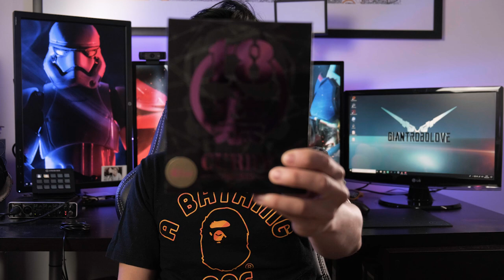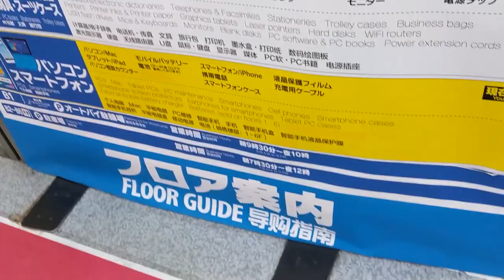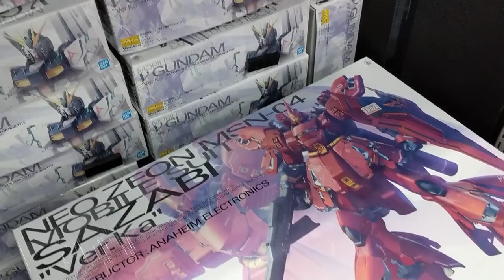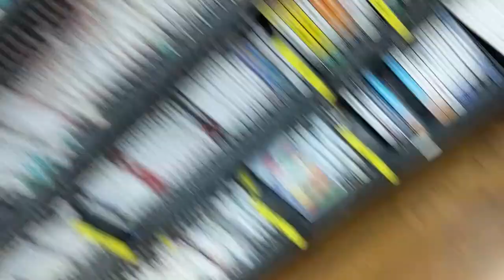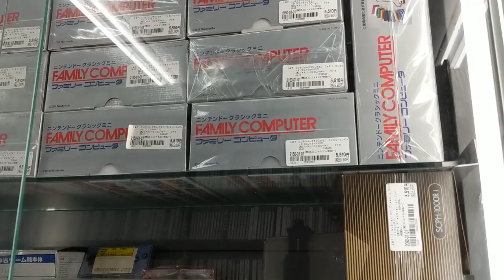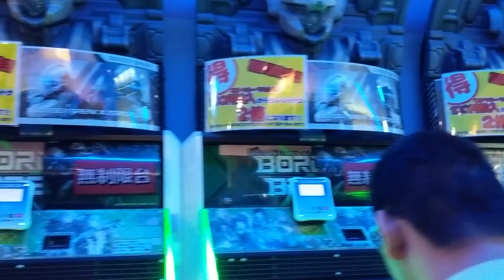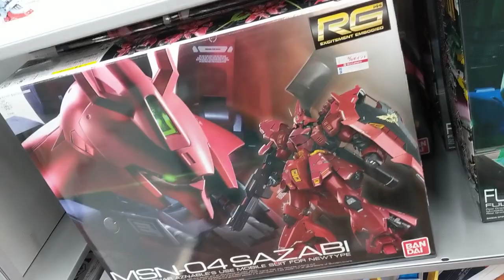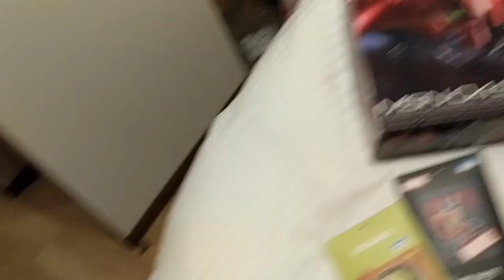Tokyo Travel Vlog 01 | Strolling through Akihabara & Gunpla Shopping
Hey everyone,

I set out to find some Gunpla that I can use for my next diorama. This video is a short documentation of my day in Akihabara.

Throughout my time in Tokyo I shot way more stuff than just Akihabara and the nerd stuff.

Next video is going to be about my short trip to Odaiba and the Gundam Base.

Peace out!